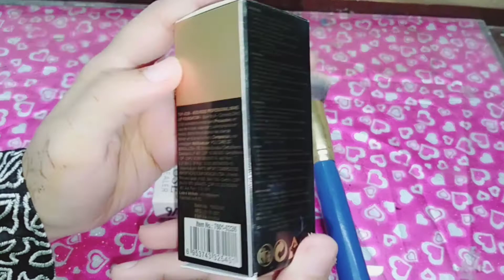Miss Rose Foundation Base Review & Demo By All In One Diary